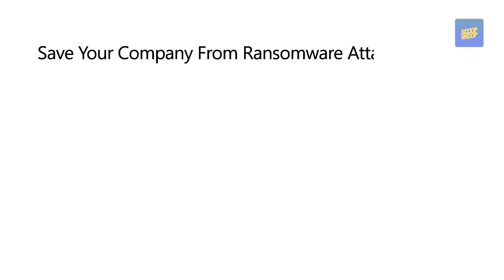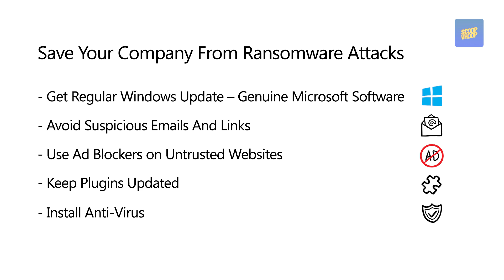ScoopWhoop: How Hackers Can Use Ransomware To Rob Your Business Blind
Business owners beware of ransomware, the latest cybercrime epidemic.

ScoopWhoop Videos in association with Microsoft present - Beware of Ransomware.